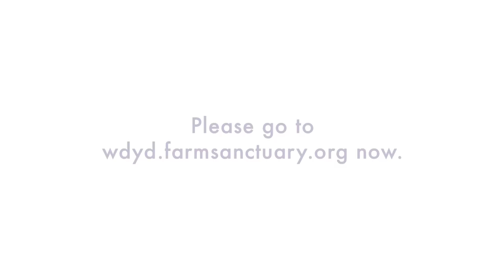When you learned about Julia, What Did You Do?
JULIA:  A Severely Abused Pig Finds the Freedom to Nurture Her Babies
Narrated by Joan Jett